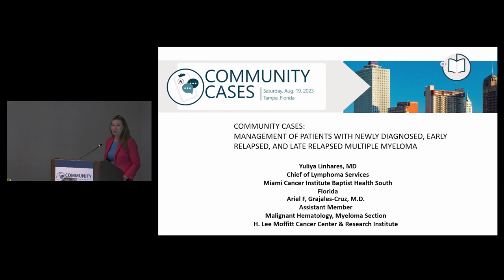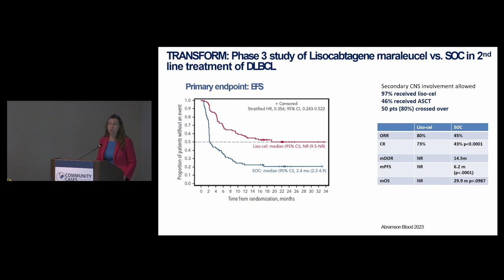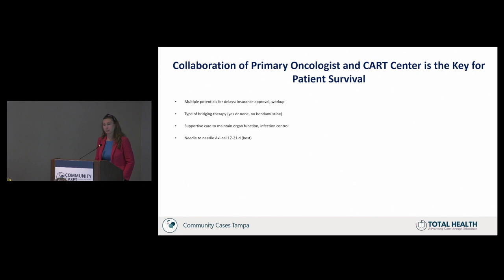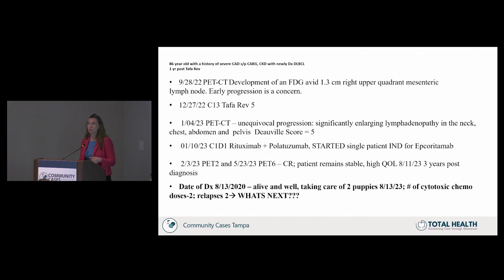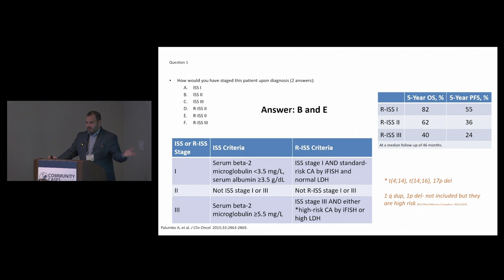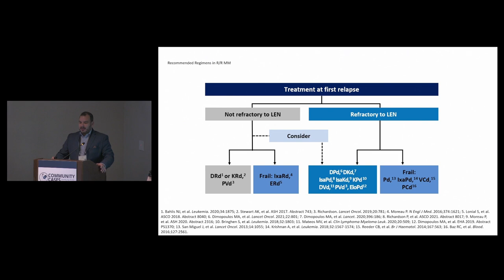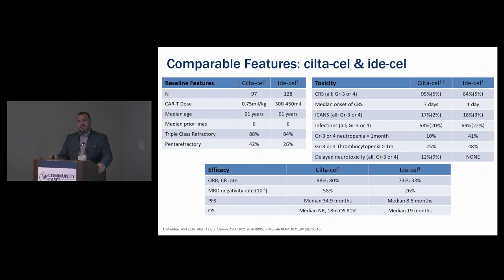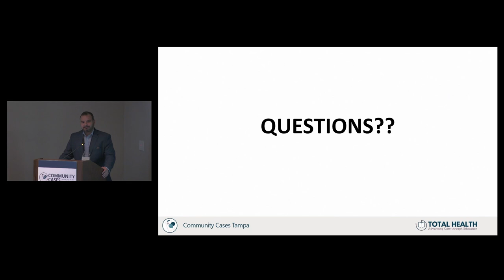Case Based Clinical Updates in Hematology | 2023 Community Cases Tampa Conference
In this session, we have a case discussion on the hematological cancers with Dr Ariel Grajales-Cruz from Moffitt Cancer Center and Dr Yuliya Linhares from Miami Cancer Institute.